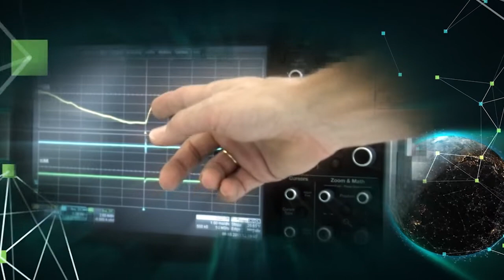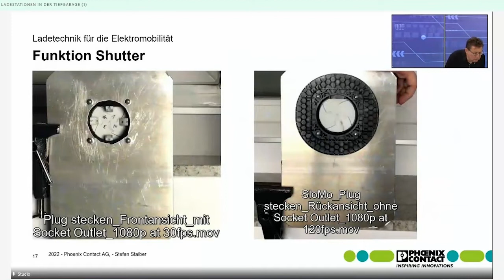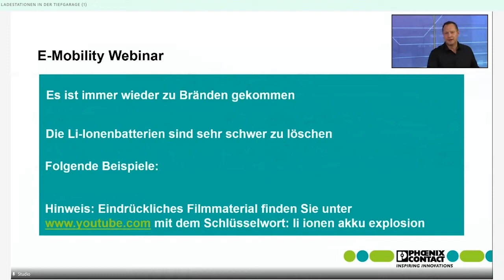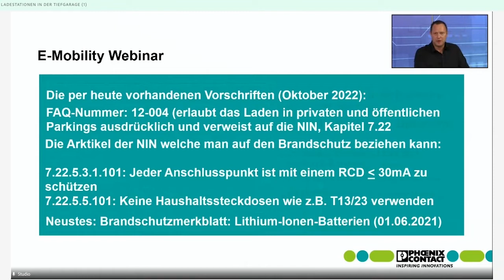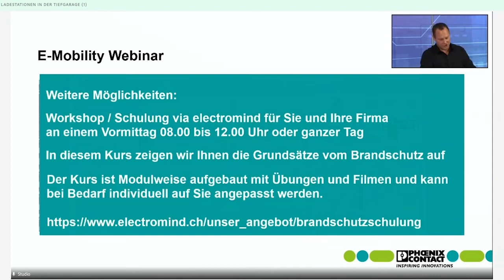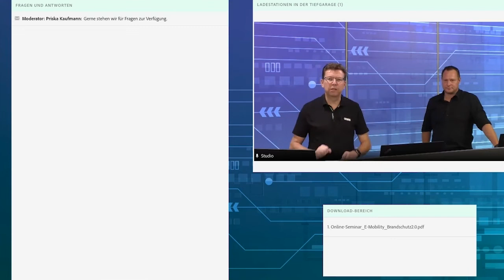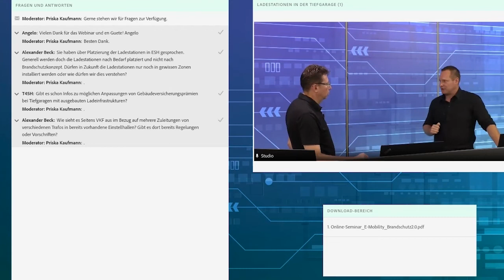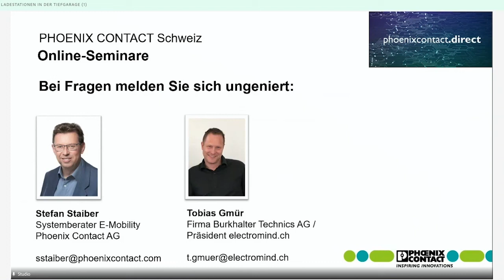Charging stations in the underground car park, what to consider in terms of fire protection?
►When equipping charging stations in underground garages, it is also essential to consult fire protection plans.

►This webinar will address all the issues that need to be taken into account.

►Our Senior Specialist on the current topic:
Stefan Staiber, Phoenix Contact and Tobias Gmür, Burkhalter Technics.